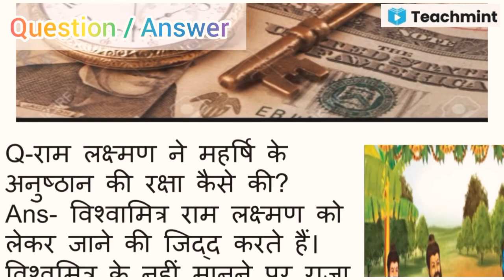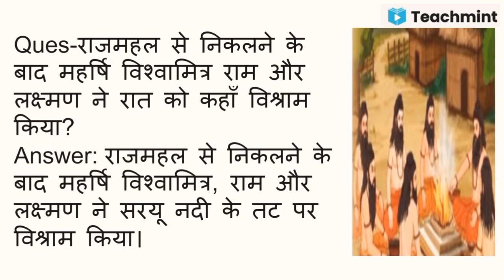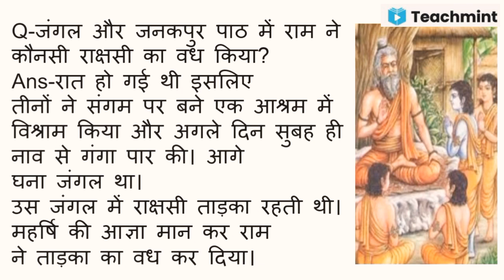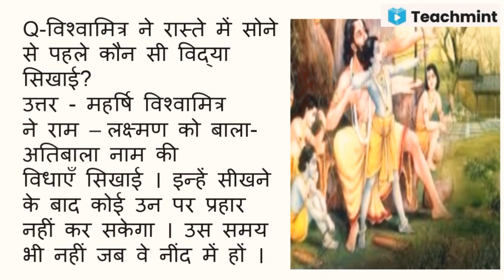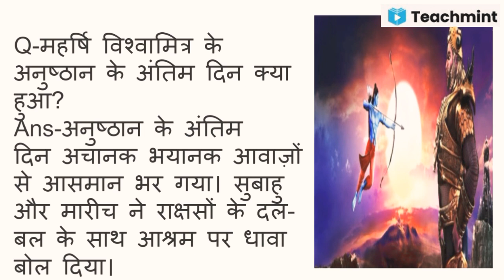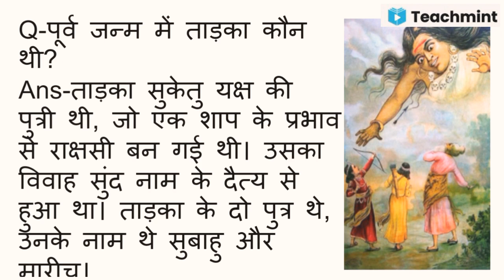jungle and janakpur Bal Ramayan class 6 ch 2 Questions/Answers Teachmint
Online classes on teachmint